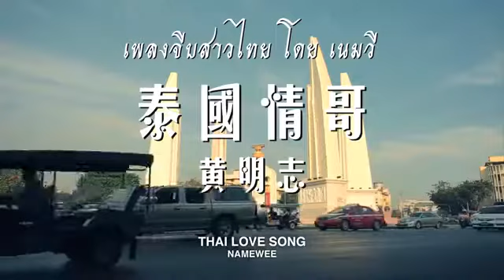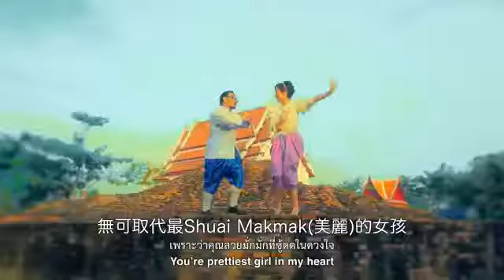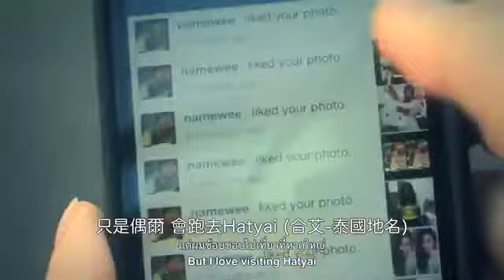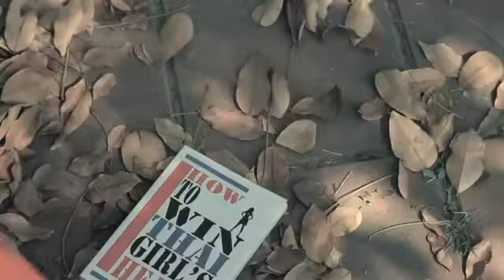泰國情哥-黃明�Thai Love Song by Namewee [ASIA MOST WANTED 亞洲通緝] 專輯